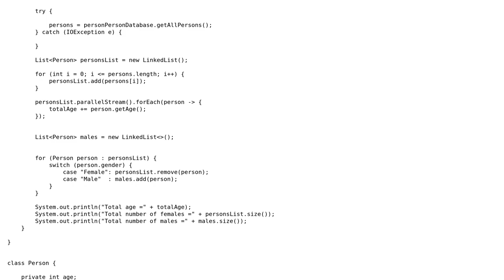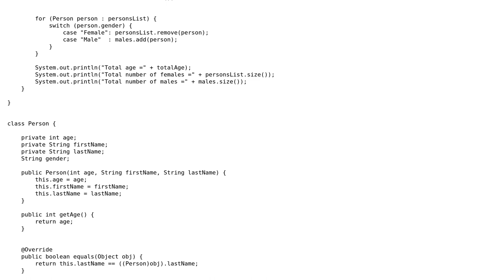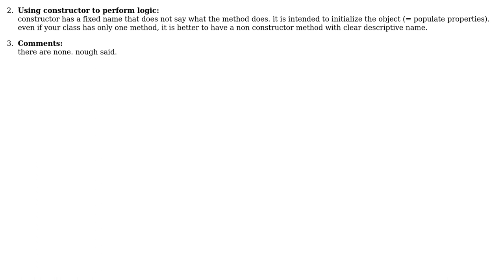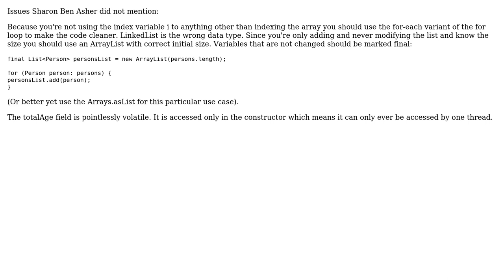Code Review: volatile variables and parallel streams in Java (2 Solutions!!)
Code Review: volatile variables and parallel streams in Java

With thanks & praise to God, and with thanks to the many people who have made this project possible! | Content (except music & images) licensed under CC BY-SA | Music | Images & others | With thanks to user TorbenPutkonen user Sharon Ben Asher user asing177 and the Stack Exchange Network Trademarks are property of their respective owners. You are responsible for your own actions.